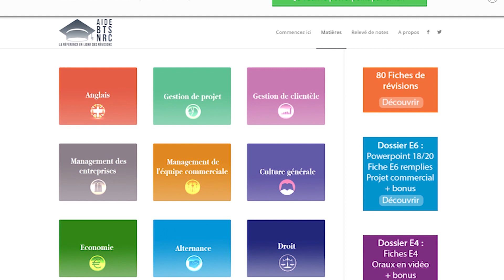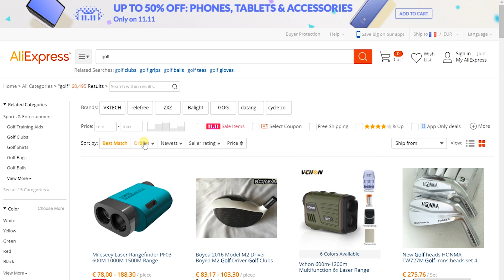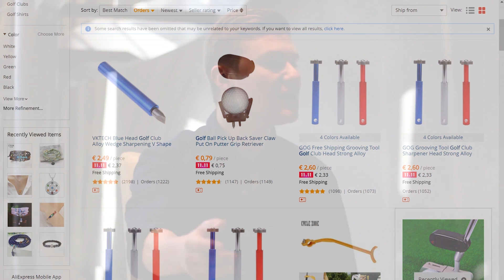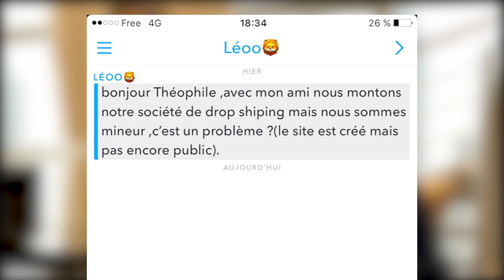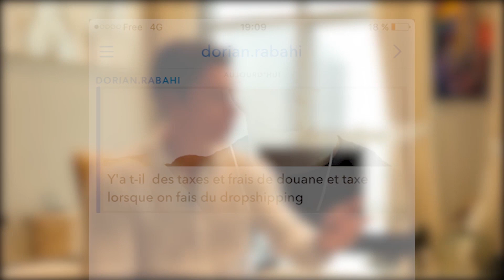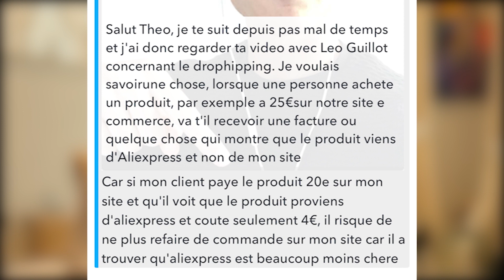E-commerce: 5 Erreurs FATALES à éviter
⬇️   INFOS EN DESCRIPTION: mes outils, livres, formations      ⬇️

▬▬▬▬▬▬▬▬▬  NOS FORMATIONS   ▬▬▬▬▬▬▬▬▬▬

▬▬▬▬▬▬▬▬▬▬▬▬▬ LIENS ▬▬▬▬▬▬▬▬▬▬▬▬▬

Les meilleurs livres Business

▬▬▬▬▬▬▬▬▬▬▬▬▬ OUTILS ▬▬▬▬▬▬▬▬▬▬▬▬

Découvrez comment éviter 5 erreurs courantes dans le e-commerce avec Leo Guillot, qui s’est spécialisé dans la vente de produits sur Internet sans fournisseur : le Dropshipping.

Connaitre les statistiques de son e-commerce

Avoir un ecommerce implique de suivre constamment l’évolution de ses statistiques. Qu’il s’agisse des ventes, du nombre de visites ou encore du ROI (retour sur investissement), garder un œil sur les statistiques de son e commerce permettra d’améliorer ses résultats.

Tester des produits pour sa boutique Shopify

Il faut sans cesse tester de nouveaux produits, que vous fassiez du Drop shipping en utilisant aliexpress ou que vous vendiez sur Amazon, le fait de toujours présenter de nouveaux produits vous permettra de booster rapidement vos ventes et de trouver les produits les plus rentables pour votre e-commerce.

Collecter les mails de votre commerce en ligne

Il est très important de récupérer les e-mails lorsque vous avez un ecommerce, car cela vous permet de mettre en place par la suite des opérations commerciales, et ainsi, développer encore plus votre chiffre d’affaires.

Faites du retargeting

Faire du retargeting vous permet de récupérer les clients qui ne sont pas allez jusqu’au bout de leur achat, afin de finaliser la vente de votre boutique Shopify.

Questions bonus:

- Il y a t-il des frais de douanes / taxes en dropshipping/e-commerce

- Quelle facture reçois le client lorsqu'on fait du dropshipping

- Peut on créer son site e-commerce quand on est mineur